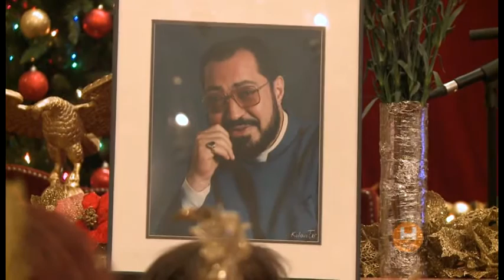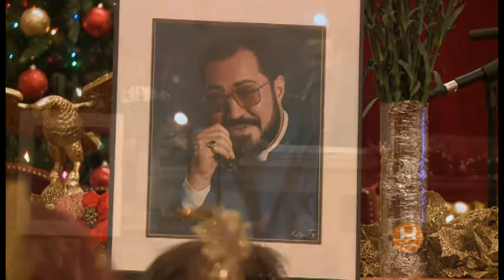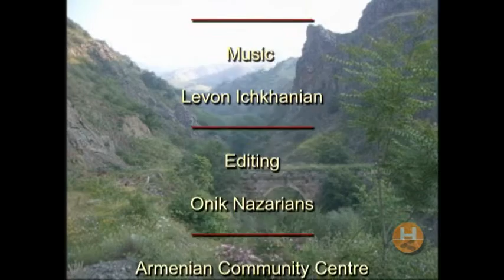Nor Hai Horizon January 2 2016